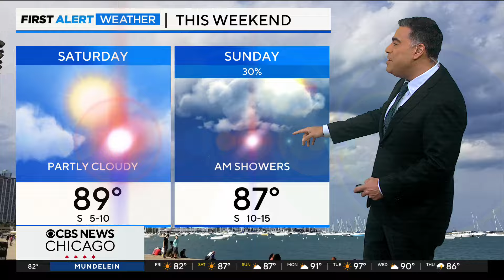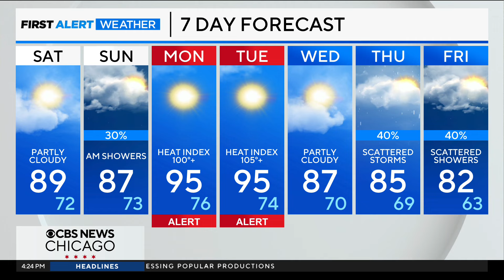Big time heat on the way in Chicago next week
Chief Meteorologist Albert Ramon has a look at the hot extended forecast.